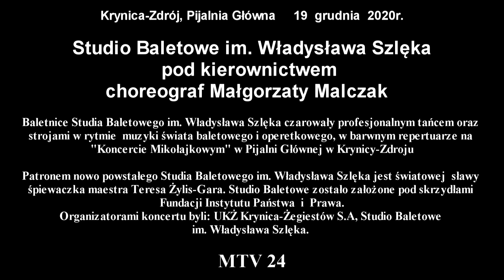Studio Baletowe im Władysława Szlęka pod kierownictwem choreograf Małgorzaty Malczak